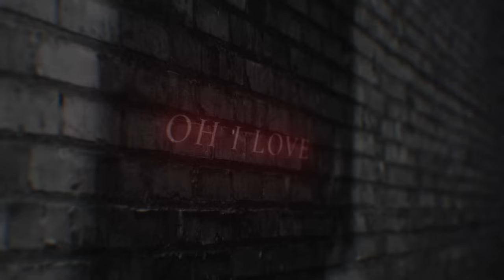Alessandra - Pretty Devil (Official Lyric Video)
Official Lyric Video for Alessandra - Pretty Devil 😈

Written by: Alessandra Mele, Audun Agnar Guldbrandsen, Margrethe Frich, Ludwig Gassner, Einar Eriksen Kvaløy
Produced by: Audun Agnar Guldbrandsen, Einar Eriksen Kvaløy, Ludwig Gassner
Video by: Odiin Sparr